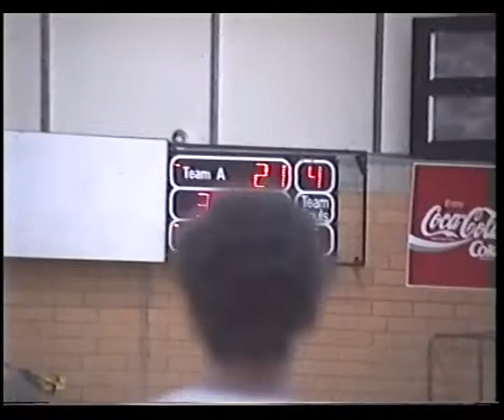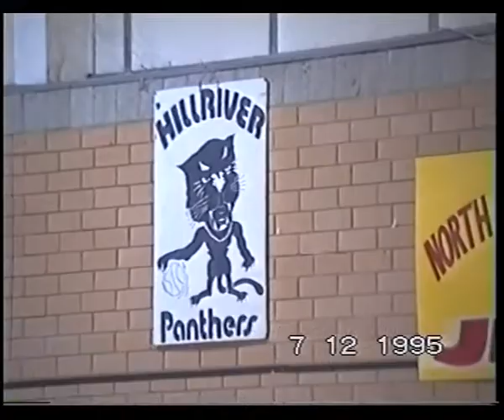Adam Darren U15 Basketball, Clare - 1995 (2)